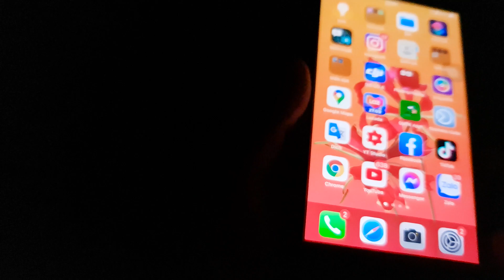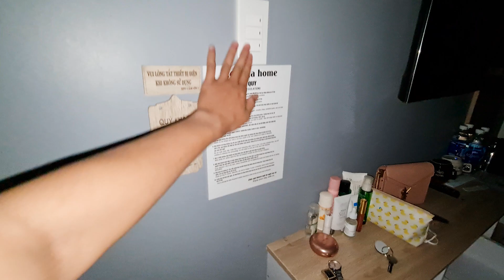P12 - Nổi Hứng Lúc 3h Sáng | GoGo TV